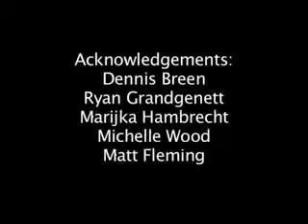10b.Musculoskeletal Exam -Knee (otro)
Physical Examination. University of Wisconsin School of Medicine and Public Health.
Video 10b/19